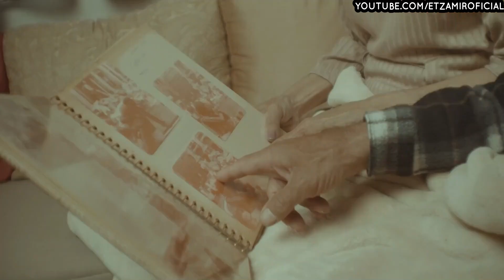Ata Holej Iti | אתה הולך איתי - Tú vas conmigo | 🎙 Akiva Turgeman - עקיבא תורג'מן | Con traducción